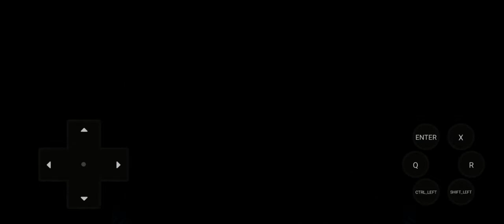Loli Hoi 2 * The Demon Lord’s Power Sucks *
ผู้พัฒนา:BLACK PANDA
ภาษา:อังกฤษ
ระบบปฏิบัติการ: android

ลิ้งค์เกมส์อยู่ในกลุ่ม

mobile h game (Facebook group )